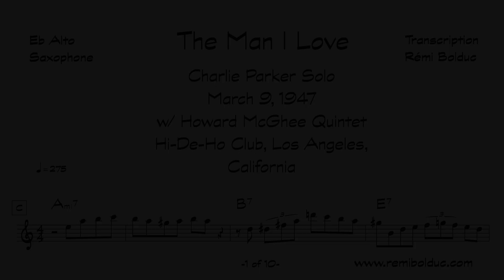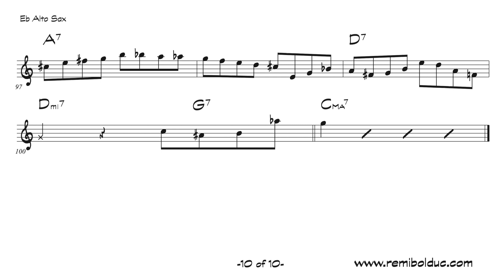Charlie Parker on The Man I Love - March 9, 1947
at the Hi-De-Ho Club, Los Angeles, California
with the Howard McGhee Quintet with Hampton Hawes (p), Addison Farmer (b), Roy Porter (d)